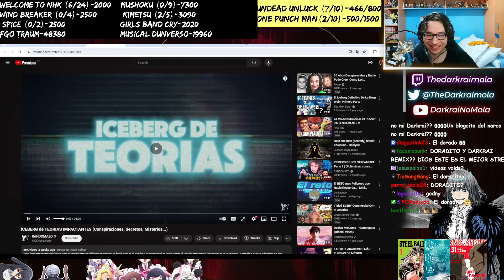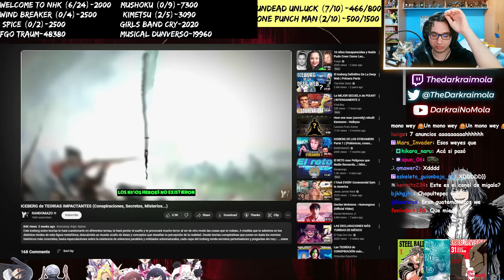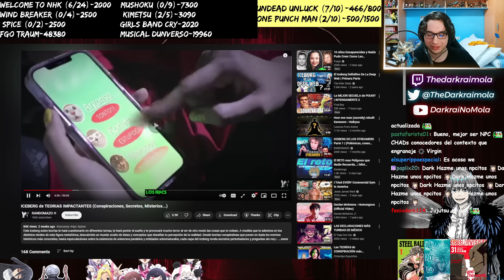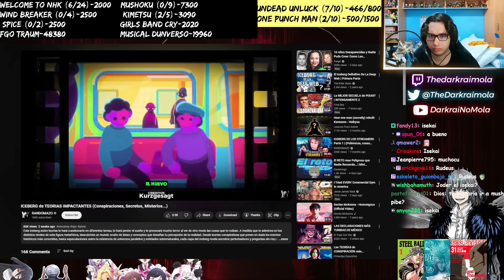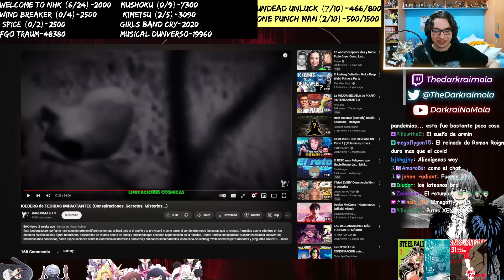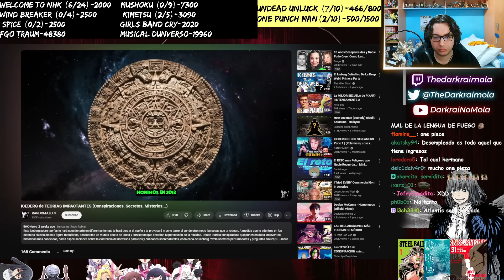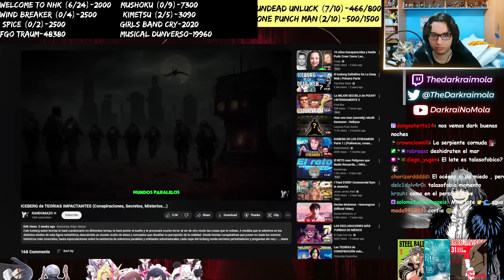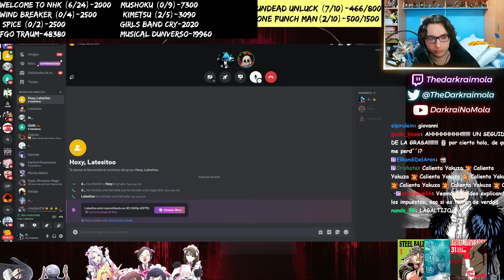El ICEBERG de SECRETOS IMPACTANTES | Con Late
Darkraimola y Latesitoo reacciona al video "ICEBERG de TEORIAS IMPACTANTES (Conspiraciones, Secretos, Misterios...)" de RANDOMAZO